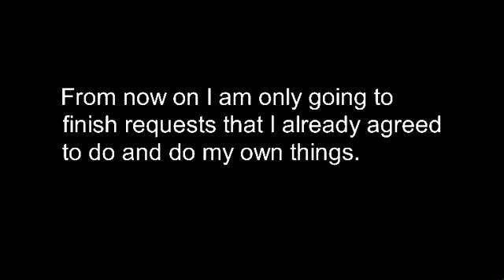Pls Watch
Pls don't unsubscribe